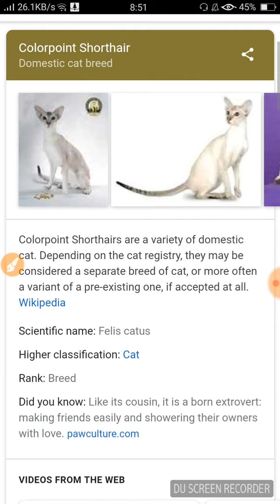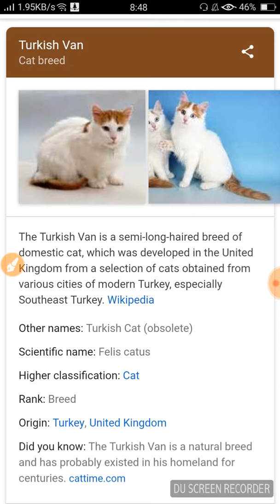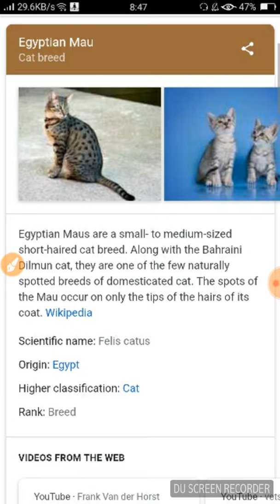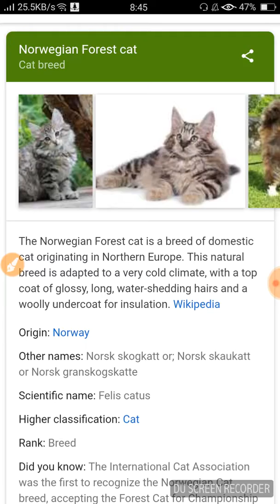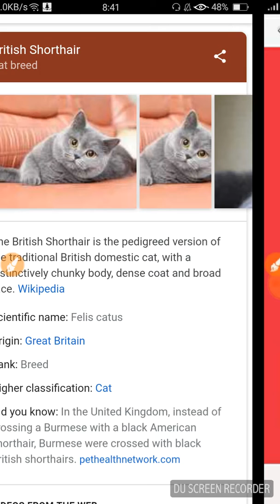KINDS OF CATS......... 52 BREEDS